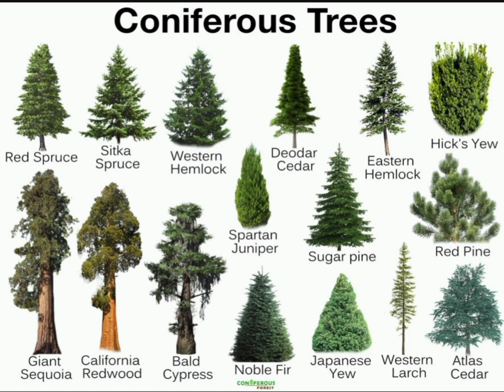Coniferous trees and conifer (Pine) Gymnosperm